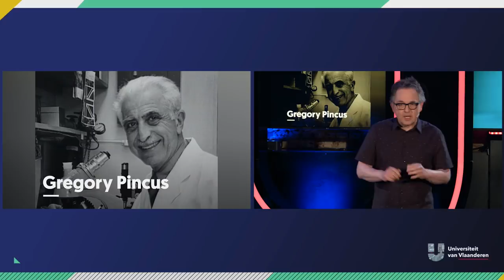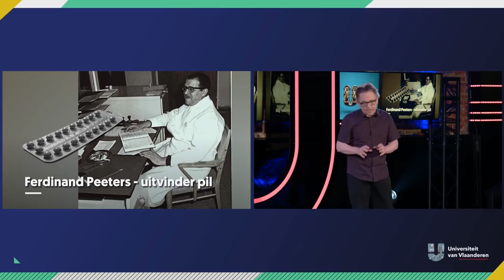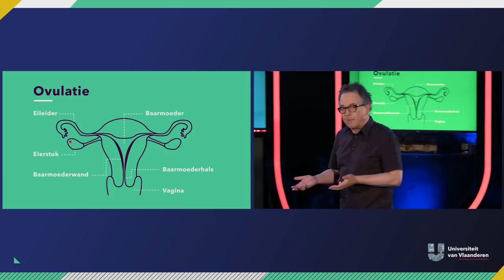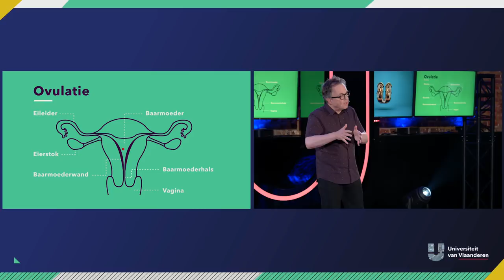Word je dik van de pil?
"Géén hormonen in mijn lijf! En zeker niet als ik er dik van word! Awoerd de pil! Leve... euh... iets anders!" De pil kreeg de laatste jaren een beetje een slechte naam. Onterecht, volgens professor Hendrik Cammu. Maar je kan er wel dik van worden. Als je te veel eet. Maar van zwanger zijn ook!